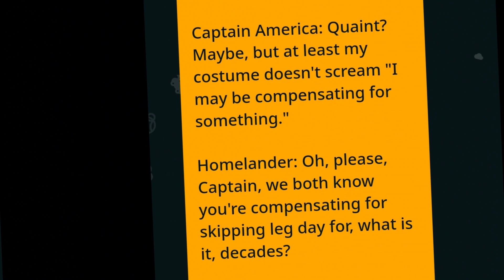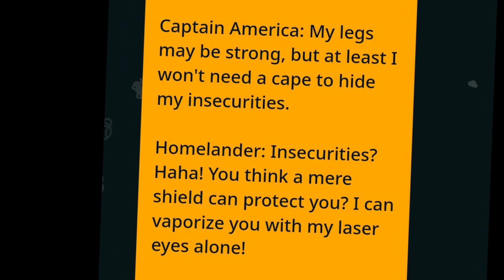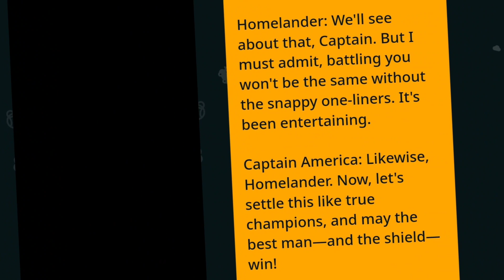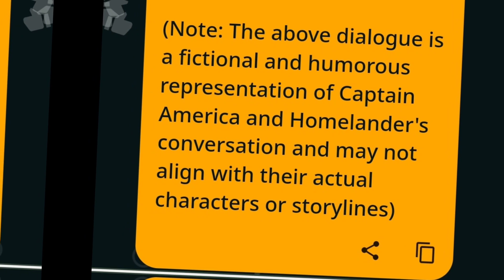Captain America and Homelander from The Boys Dialogue Generated by Funny Ai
Captain America: Well, Homelander, let's settle this once and for all. America's might versus whatever they call your twisted, corrupted version of justice.

Homelander: Oh, Captain, I must say your righteousness bores me. You and your spangled attire. How quaint.

Captain America: Quaint? Maybe, but at least my costume doesn't scream "I may be compensating for something."

Homelander: Oh, please, Captain, we both know you're compensating for skipping leg day for, what is it, decades?

Captain America: My legs may be strong, but at least I won't need a cape to hide my insecurities.

Homelander: Insecurities? Haha! You think a mere shield can protect you? I can vaporize you with my laser eyes alone!

Captain America: Oh, really? Well, I must admit, it's a good thing you're not part of the Avengers, Homelander.

Homelander: And why is that?

Captain America: Because if you were, Tony Stark would have given you a fitting name: "Irony Man."

Homelander: *laughs* Clever, Captain, but while you're busy making jokes, I'll be busy protecting the world from threats you couldn't even comprehend.

Captain America: Protecting the world? More like protecting your fragile ego. Just remember, Homelander, true heroes don't need fancy powers to do what's right. They just need a strong heart and a willingness to fight till the end.

Homelander: We'll see about that, Captain. But I must admit, battling you won't be the same without the snappy one-liners. It's been entertaining.

Captain America: Likewise, Homelander. Now, let's settle this like true champions, and may the best man—and the shield—win!

(Note: The above dialogue is a fictional and humorous representation of Captain America and Homelander's conversation and may not align with their actual characters or storylines)